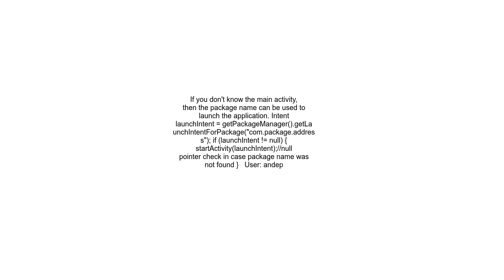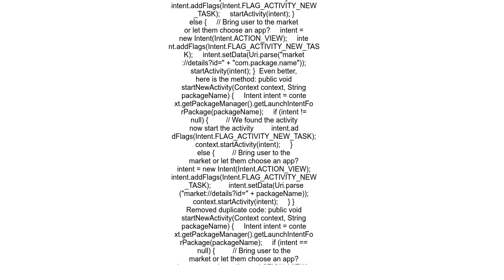How to launch an Activity from another Application in Android